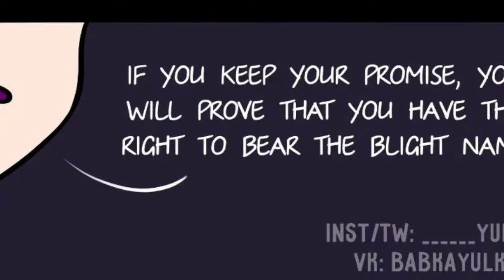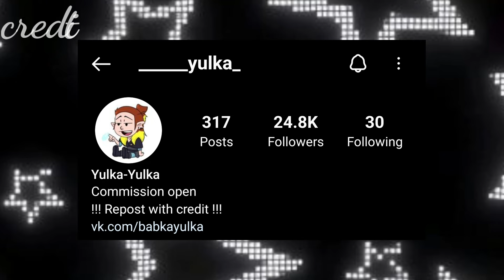LUMITY HUMAN REALM PART 26 THE OWL HOUSE COMIC DUB | AU